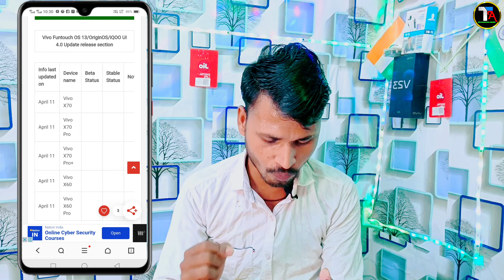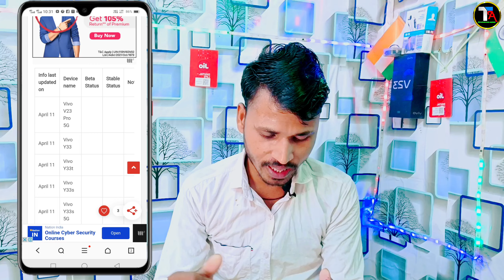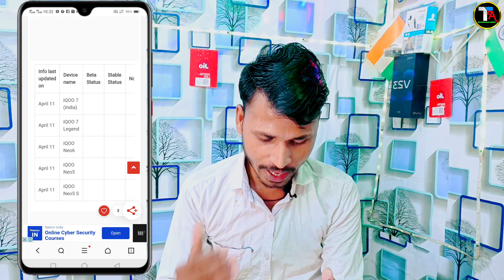Vivo Phone Android 13 Update Release Date | Vivo Funtouch OS 13 New Update Rolling out in India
1 Vivo v23 Android 13 new update release date
2 Vivo Funtouch OS 13 update release confirm date
3 Vivo y33s Android 13 update list
4 Vivo X70 Pro Funtouch OS 13 New update rolling out

0:00 intonation
1:30 Vivo Funtouch OS 13 new update rolling out
3:16 Vivo Android 13 new update release date confirm